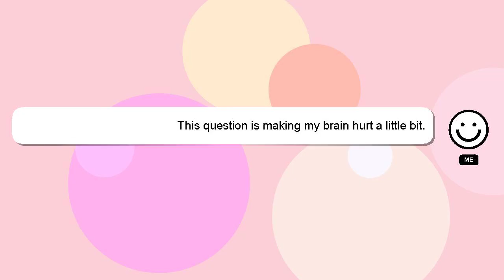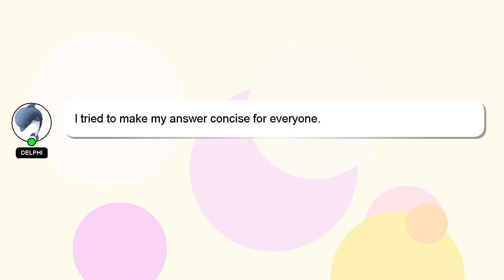How to edit 3d zoom in alight motion?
A brief introduction of myself, Hello everyone, I'm Delphi. I help you answer your questions. - How to edit 3d zoom in alight motion?

Don't hesitate to leave a comment or start a chat if you have a more specific question. Your answer will be recognized and appreciated with a 'heart' from me.

*2 What we are experimenting :*